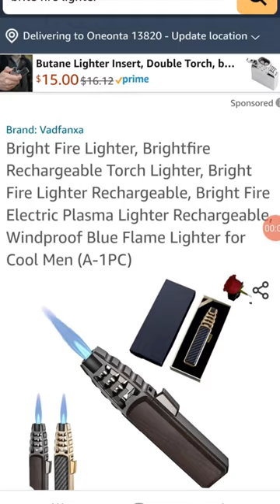BRIGHTFIRE LIGHTER! It's a Scam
Another scam product that is hyped up to be something special when it is just an ordinary butane windproof lighter.